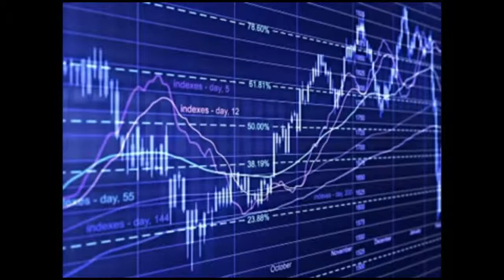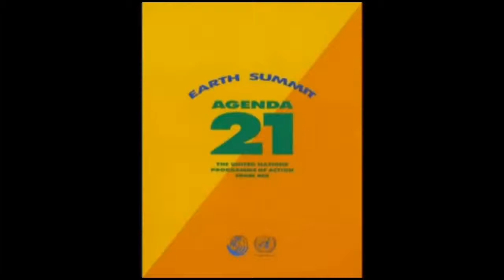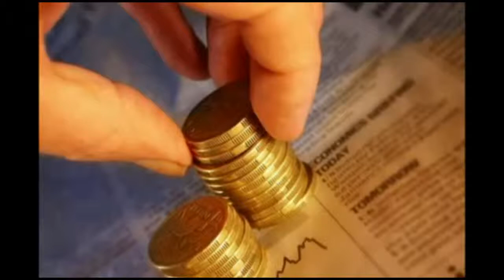Eric Jon Phelps & Brian David Anderson - The Jesuit influence in the far East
How Mao Tse Tung was brought to power and other interesting subjects.